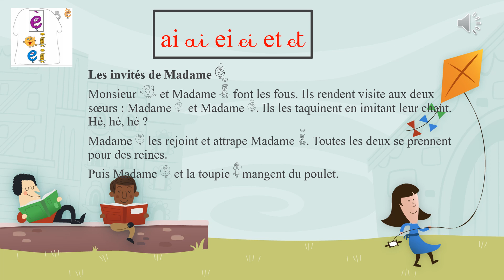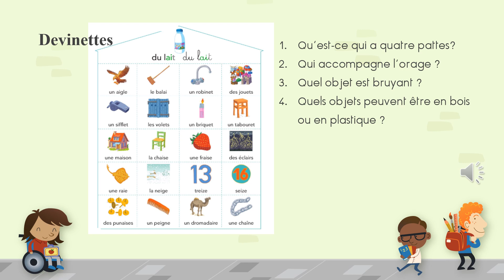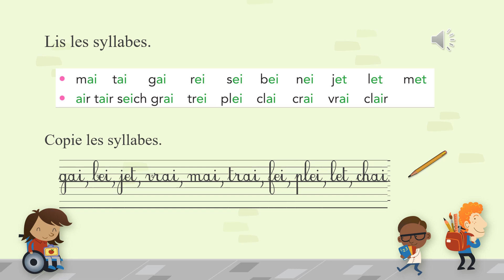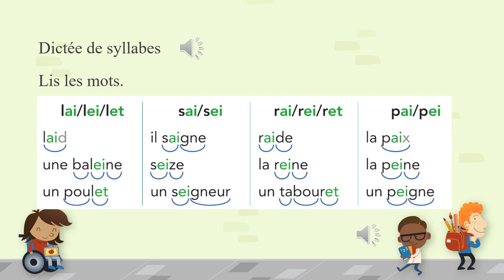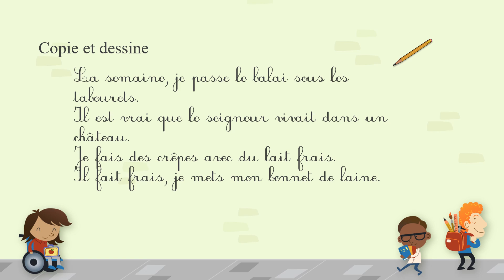Le son è, ê avec ai ei et